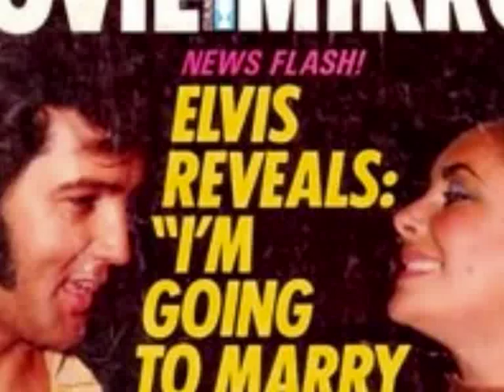Elvis Presley-mary in the morning...stagger lee...wmv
Elvis Presley-Mary in the morning...some other song and stagger lee..Elvis Presley and Liz Taylor and some other women pictures...I think Elvis allways song...